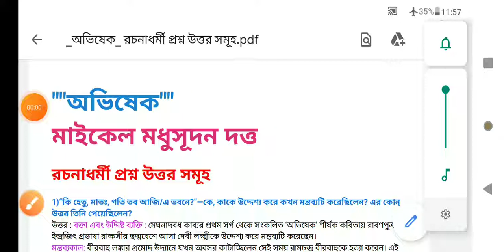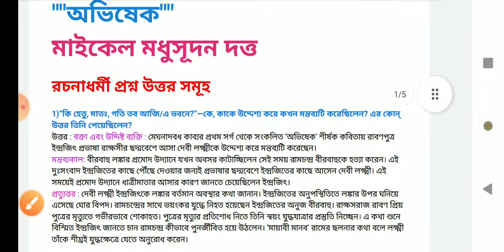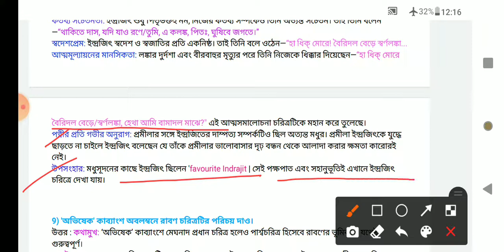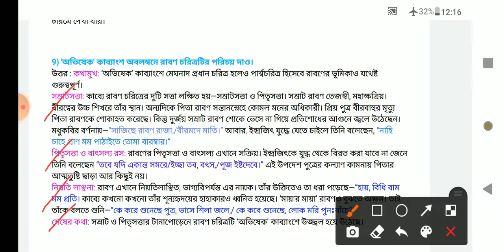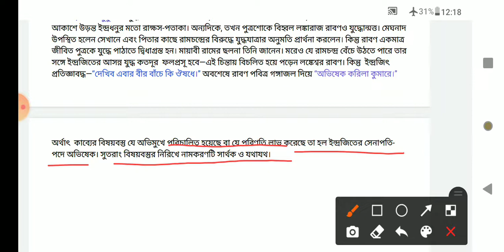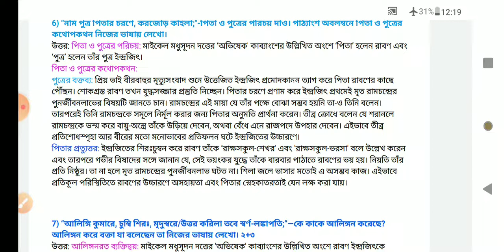অভিষেক, মাইকেল মধুসূদন দত্ত, রচনাধর্মী প্রশ্ন উত্তর, Class 10, online class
"অভিষেক" রচনাধর্মী প্রশ্ন উত্তর এর pdf পেতে, জয়েন করো telegram channel